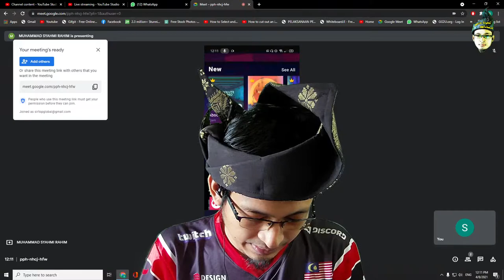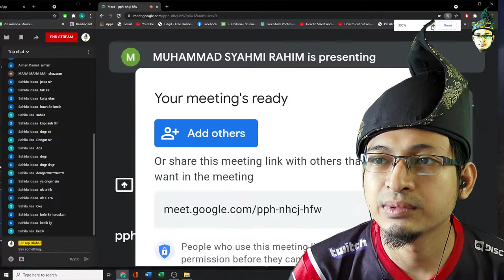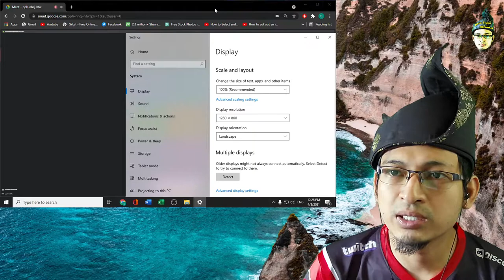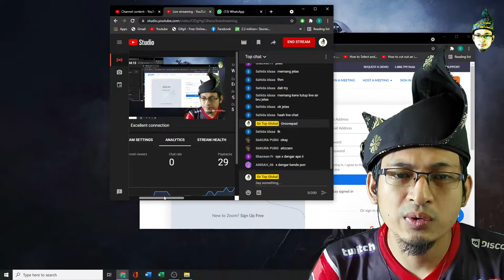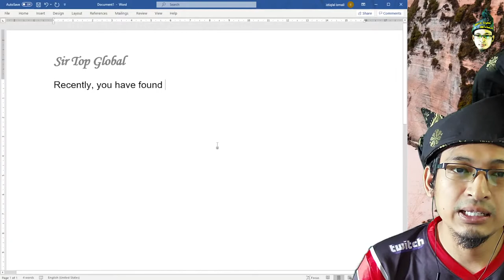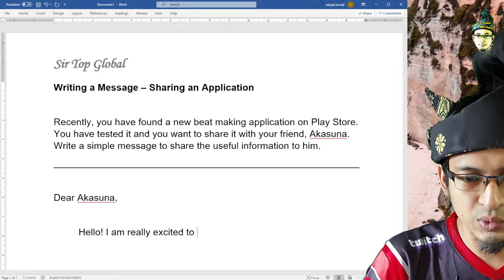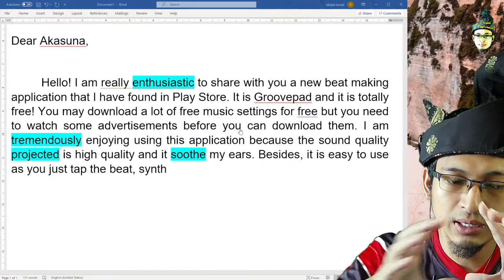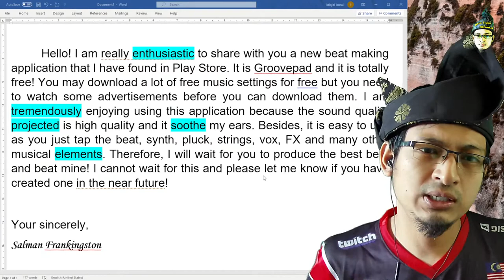Writing a Message - Sharing an Application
Learn to play Groovepad Application and then learn how to write a message to promote this application to our friends!